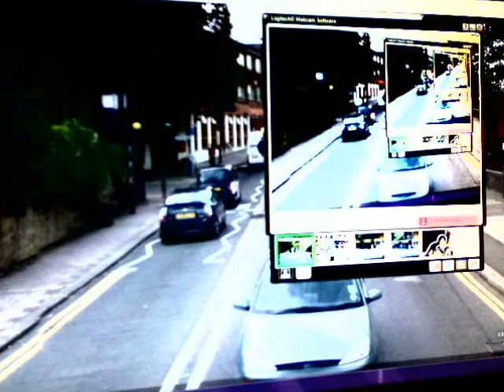If They Only Knew - Will Saunders & The Lowest Fidelity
IF THEY ONLY KNEW

It's the same for you as it is for me
We two, we believe
We do just as we please.
Eyes as open as can be
Minds that process all we see
The tunnel visions of you and me.
And when theres nothing left to lose,
it's all to gain,
we choose to leave them to the pain
of knowing that they'll never see
All they could be,

And with never knowing
Comes the weight of dread surpise.
Opening the doorways to the facts of your lifes eventual demise.

From the Martian Water E.P
Cosmic Federation Music 2010